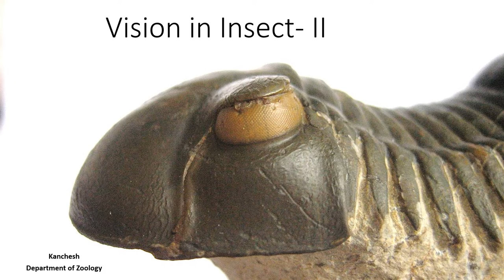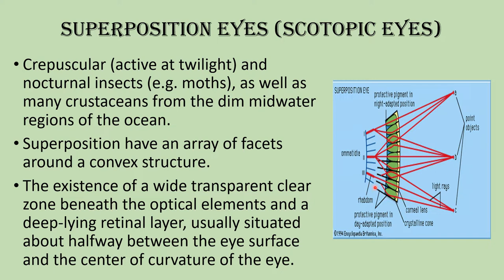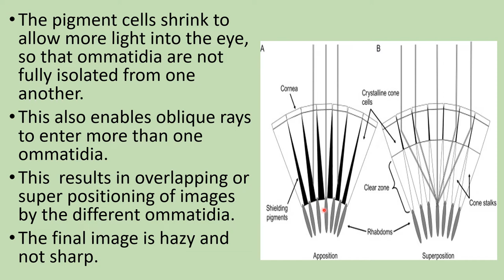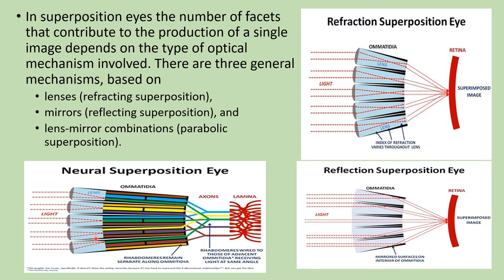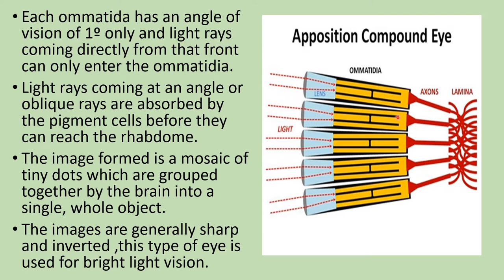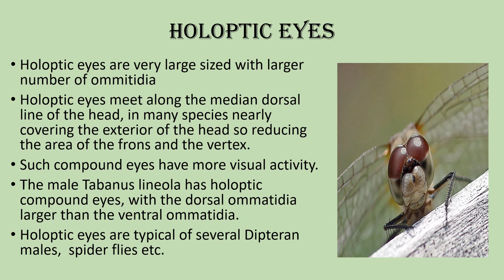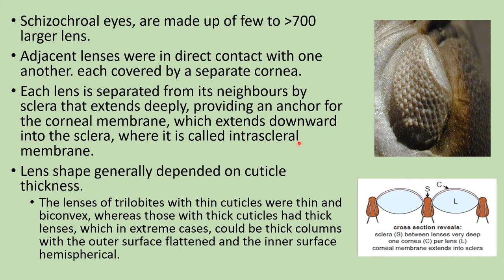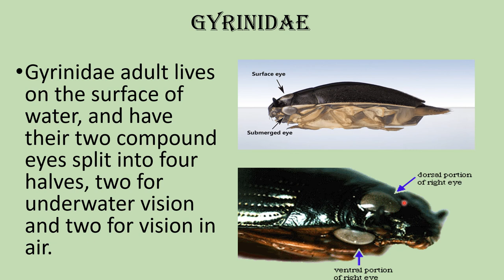27.Vision in Arthropoda - II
Type of compound eyes in Arthropoda